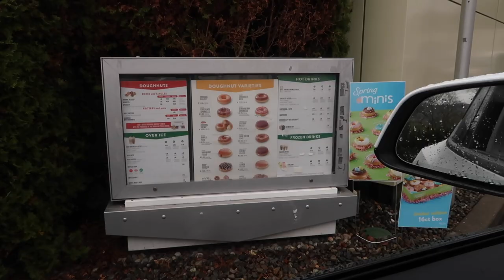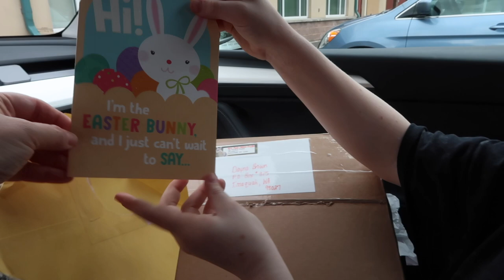PRETENDING I FORGOT DAUGHTERS BIRTHDAY TREATS! | PREP FOR DAUGHTERS BIRTHDAYS | SPEND DAY WITH ME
AMAZON FAVORITES:

TRAVEL BACKPACK & Cubes:

Travel Compressions Bags:

LUG TRAVEL BAG:

MICROFIBER BEACH (TRAVEL) TOWELS:

GoPro HERO9 BLACK CAMERA:

Canon PowerShot G7X Mark II Digital Camera:

Monitor Stand Riser Desk Organizer:

Bookshelf for Desktop Storage:

ART MARKER SET:

CURRENT PHONE CASE:

FETCH APP -2000 BONUS points w/ REFFERAL CODE:
5KKJA